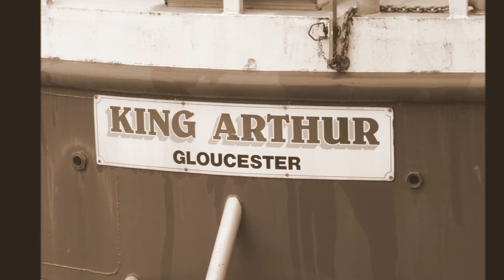Blast from the past October to November Highlights 2017